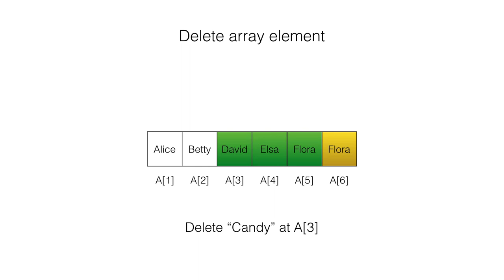Delete element from Array